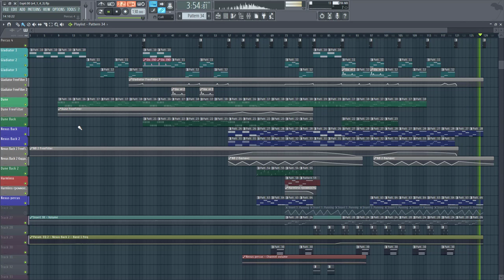Exp6.00 (Rem.2) [FL Studio]